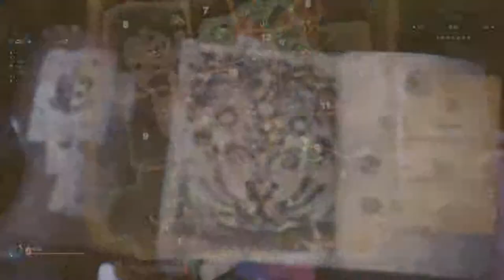【魔物獵人：世界】飛雷龍弓單刷鋼龍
聲音部分因為調到耳機加立體聲，變得有點怪怪的